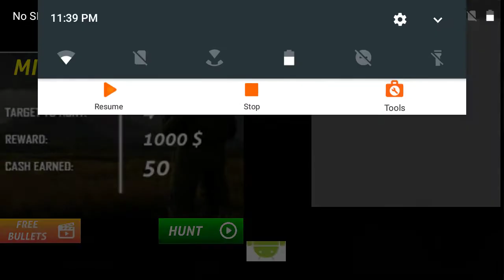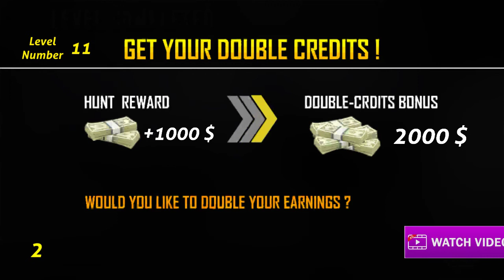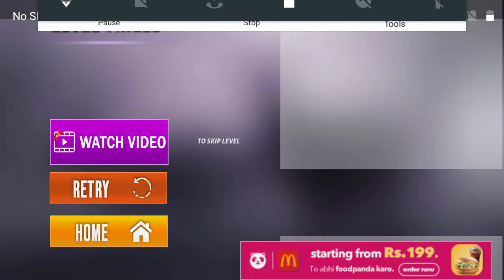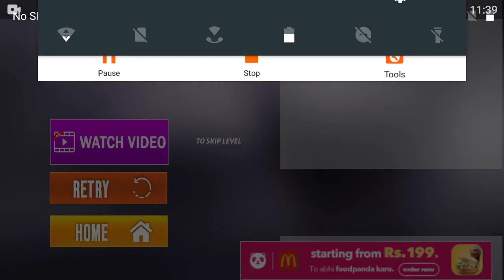sniper Animal shooting 3D wild Animal hunting game